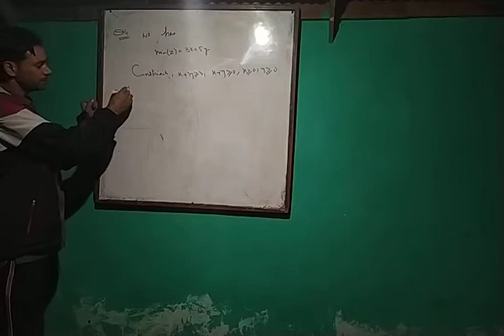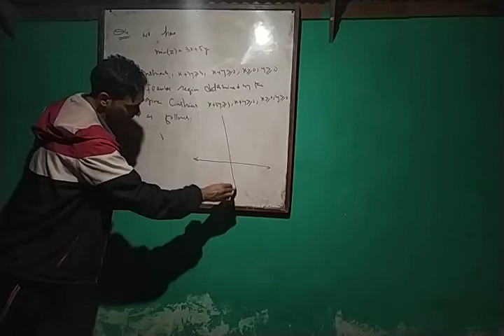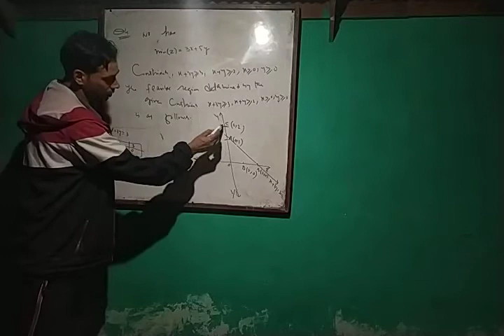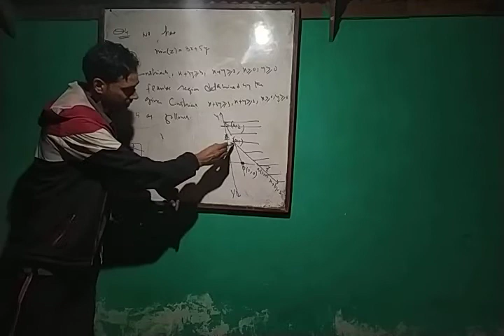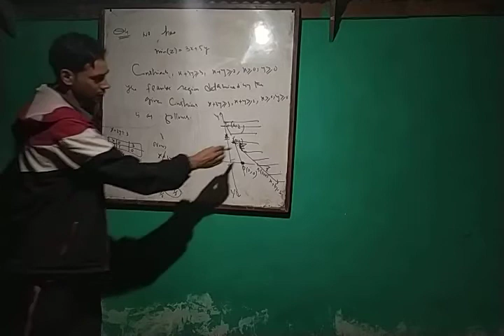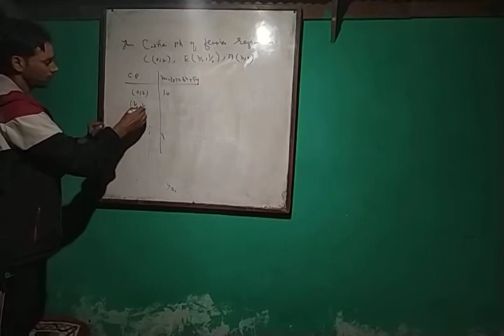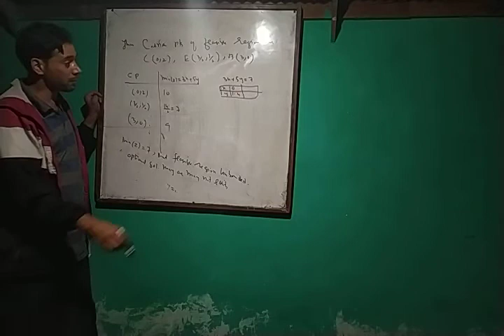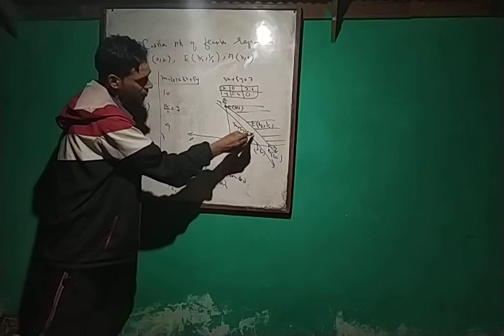linear programming 12th (lecture 3)